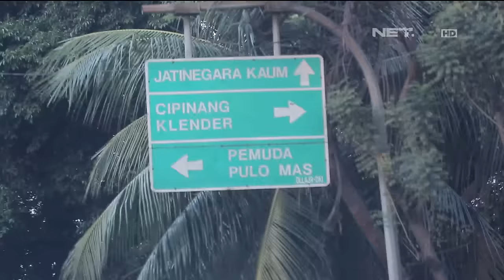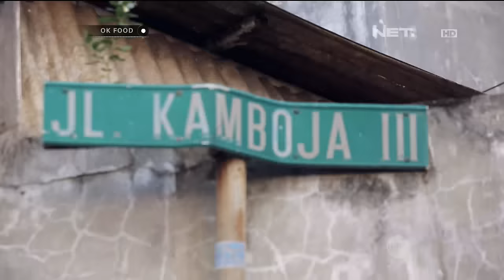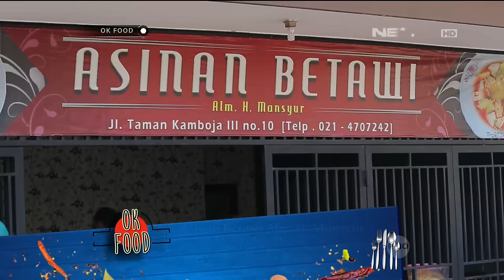OK FOOD Episode 25 - Asinan Betawi Alm. H. Mansyur (Part 1/3)